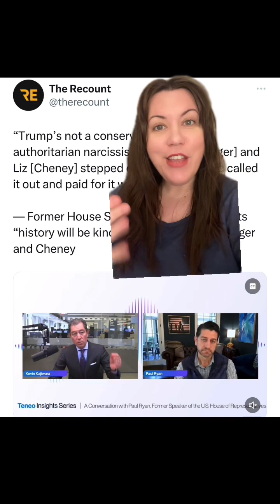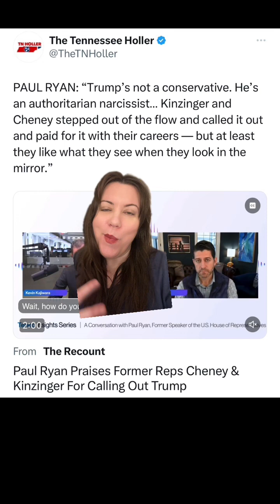First Ann Coulter…now Paul Ryan?? PS. Dick Cheney isn’t dead